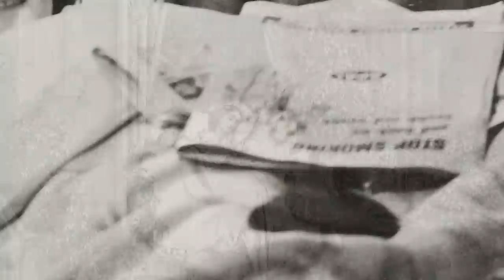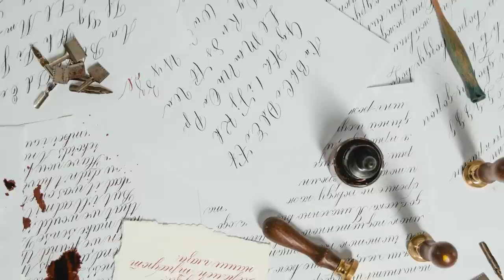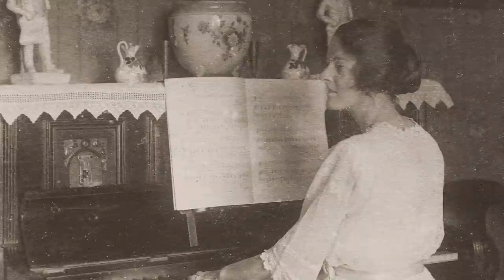The Disturbing Reason Why She Slept For 32 Years | Karolina Olsson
Welcome to Forgotten Lives! In today's episode we are looking into the life of Karolina Olsson, a kind of pseudo-celebrity from the small island of Okno off the coast of southern Sweden who in the late nineteenth century became known as the Sleeper of Okno.